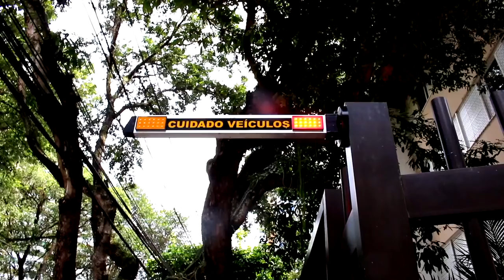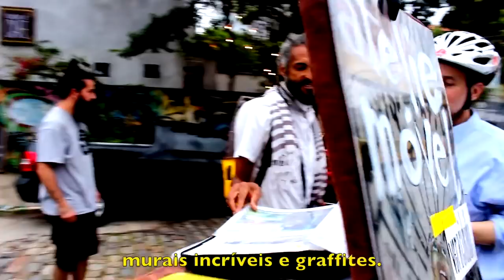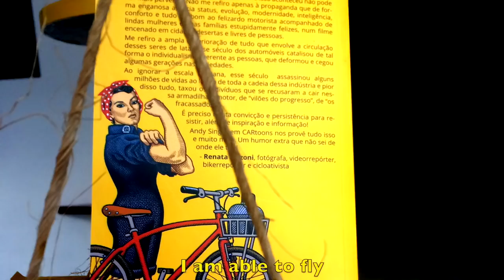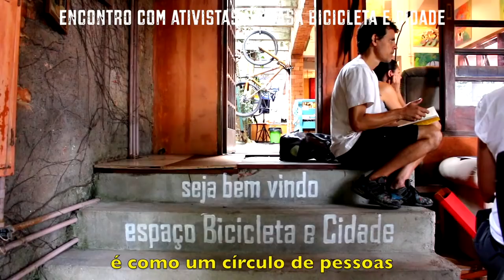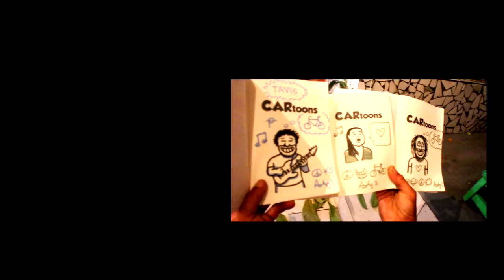Andy Singer no Brasil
Vídeo produzido por Rachel Schein sobre a visita do cartunista Andy Singer em São Paulo de 8 e 11 de março de 2018 e em Salvador de 12 a 17. Lançamento do livro CARtoons e participação no Fórum Social Mundial. Mais informações sobre a programação

Direção:
Rachel Schein

Cartoons:
Andy Singer

Imagens adicionais (ordem alfabética):
Andy Singer
Daniel Santini
Rachel Schein
Renata Falzoni
Ricardo Bruns
Roberson Miguel

Músicas (por ordem de entrada):

Olodum
Andar com fé/ Kiko Woiski Duos
Balada do louco/ Havana
I'm free/Rolling Stones Cover
Zé do Rock

Agradecimentos:
Aro 27
Aromeiazero
Autonomia Literária
Avocado
Casa Bicicleta e Cidade
Centro Cultural La Frida
Cidade Ativa
Cidadeapé
Ciclocidade
Instituto Goethe Salvador
Mobicidade Salvador
Rede Nossa São Paulo
Transporte Ativo
União de Ciclistas do Brasil